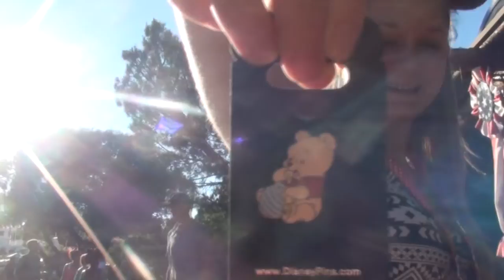ON POINT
A fun filled day at Disneyland